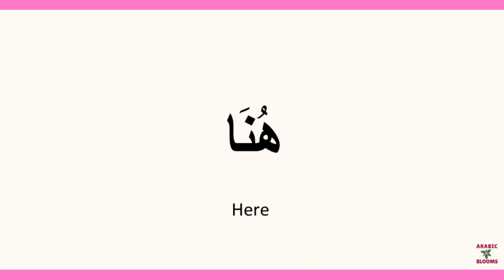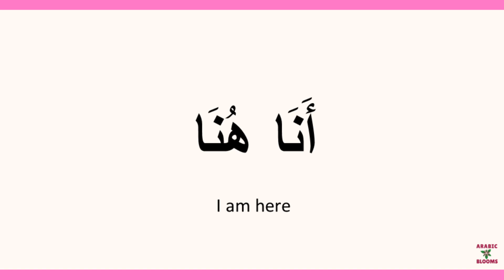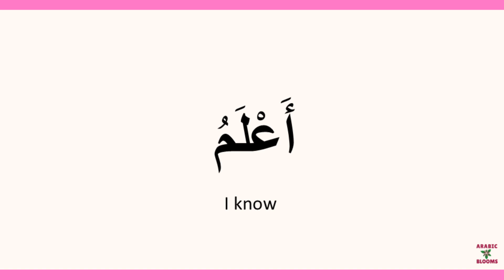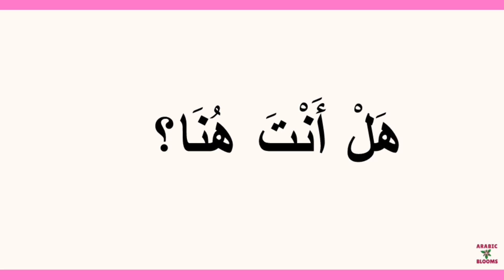Arabic Beginner Lessons Day 29 of 30 Days Challenge